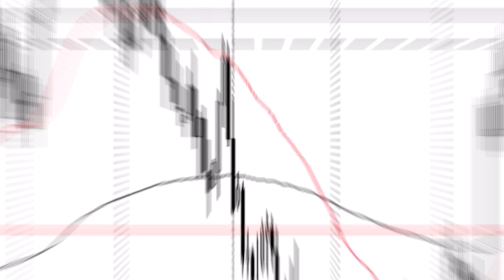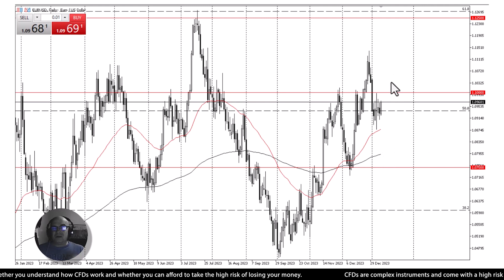EURUSD Analysis | 11 Jan’ 24 | AAAFx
Euro rallied on Wednesday after a quiet start. CPI numbers on Thursday will be crucial. Uncertainty about rate cuts or inflation pressures. If daily close above $1.10, target $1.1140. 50-day EMA provides support, followed by the 200-day EMA. Overall neutral, CPI numbers to impact US dollar and euro. To understand where it might go, check out a technical analysis video.